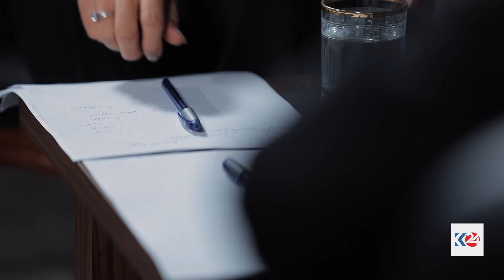کارڤەدان | پێکهێنانی کابینەی نوێی حکوومەتی هەرێم